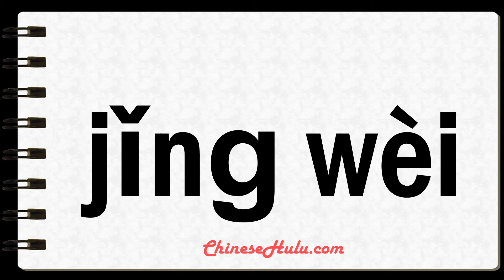How to Say security guard in Mandarin Chinese